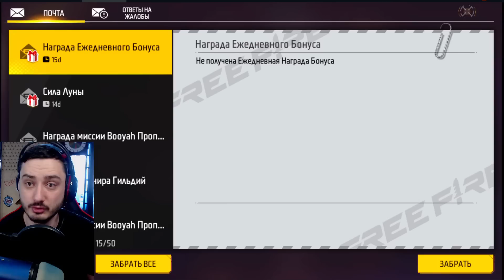🎁ВНИМАНИЕ! ОБМЕННИК ЭТО ВСЕ ЗАБЕРЁТЕ ЗА ПРОСТО ТАК СЕБЕ ОТДАМ АККАУН ДОРОГОЙ | в ФРИ ФАЕР! Free Fire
📣ПРИВЕТ БРАТВА!!!